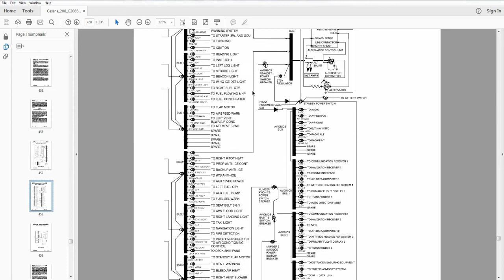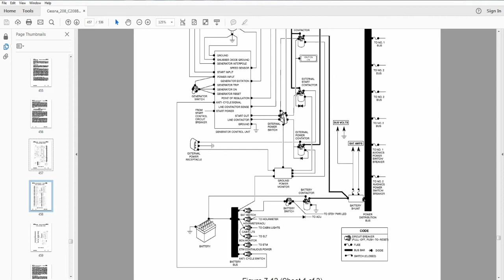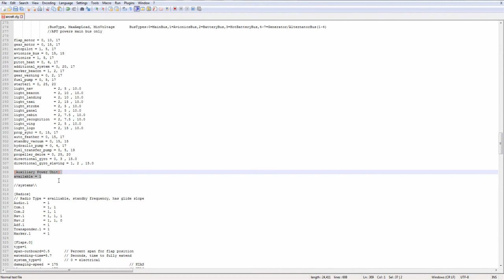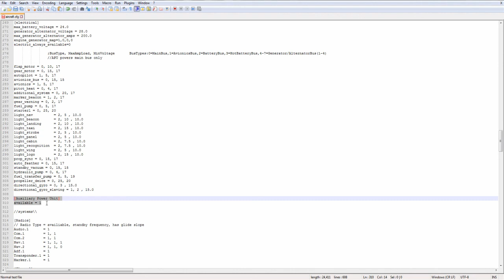Aircraft CFG. Electrical System.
This series we go over aircraft CFG files and how to edit them. Where to put what and what does it all mean. This video is all about the electrical system.